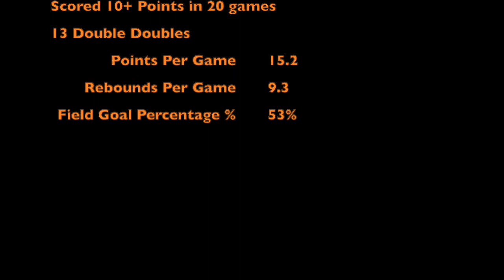Larry Kuimi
6'7 Forward
15 ppg 9 Reb
Senior Season at Edward Waters University 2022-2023